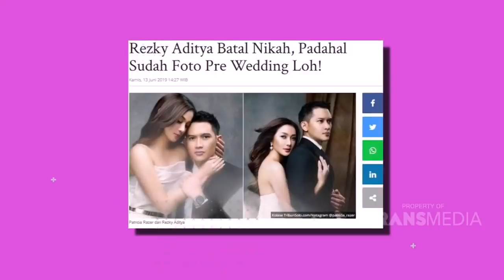NGOPI DARA - Waduh Rezky Aditya Batal Nikah Ini Pendapatnya Tentang Sifat Mantannya (13/7/19) Part 1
NGOPI DARA